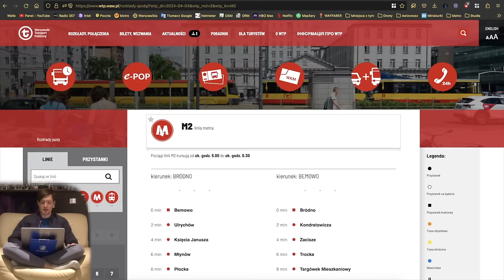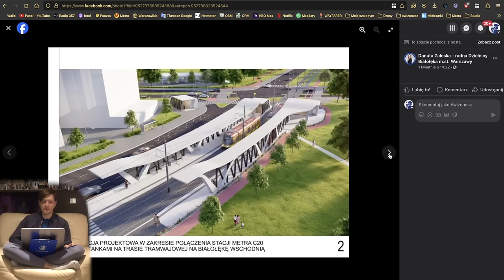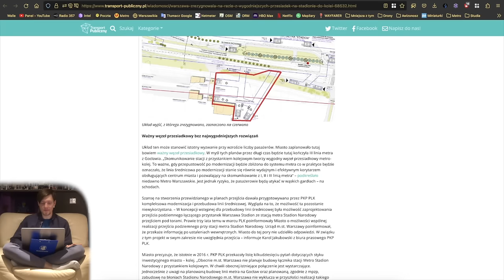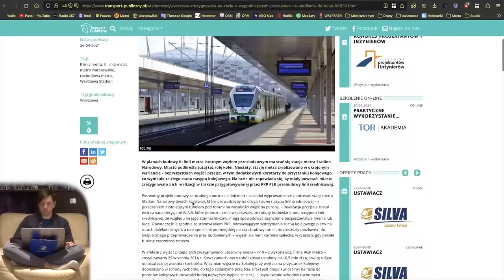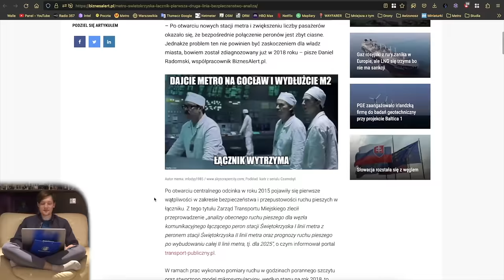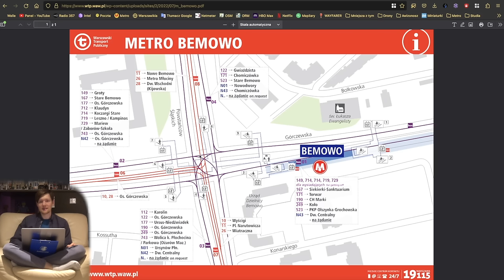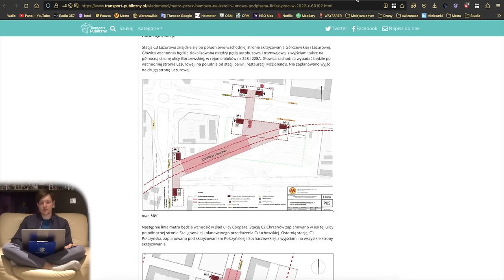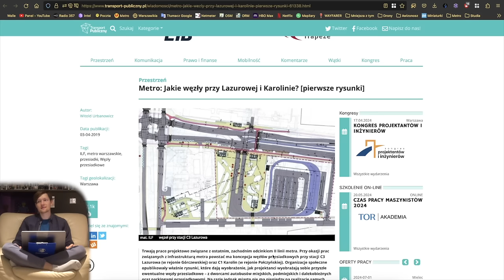#62 Co jest nie tak z Drugą Linią Metra Warszawskiego?Brakujące wyjścia i łącznik na Świętokrzyskiej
Zapraszam na analizę drugiej linii Metra Warszawskiego, co można by zrobić lepiej i co zostało zrealizowane dobrze? Subiektywna opinia Awizonosza…

Spis Treści
0:00:00 Początek
0:00:52 Intro
0:01:12 Wstęp
0:03:02 C21 Bródno
0:05:56 C20 Kondratowicza
0:11:24 C29 Zacisze
0:14:35 C18 Trocka
0:15:20 C17 Targówek Mieszkaniowy
0:15:40 C16 Szwedzka
0:18:19 C15 Dworzec Wileński
0:20:56 C14 Stadion Narodowy
0:28:06 C13 Centrum Nauki Kopernik
0:30:32 C12 Nowy Świat Uniwersytet
0:31:29 C11 Świętokrzyska
0:38:44 C10 Rondo ONZ
0:39:58 C09 Rondo Daszyńskiego
0:41:51 C08 Płocka
0:43:30 C07 Młynów
0:45:47 C06 Księcia Janusza / Tomasza
0:46:38 C05 Ulrychów
0:49:18 C04 Bemowo
0:53:10 C03 Lazurowa
0:58:11 C02 Chrzanów
1:00:16 C01 Karolin
1:04:54 P+R Karolin i Lazurowa
1:07:39 Zakończenie
1:10:52 Outro